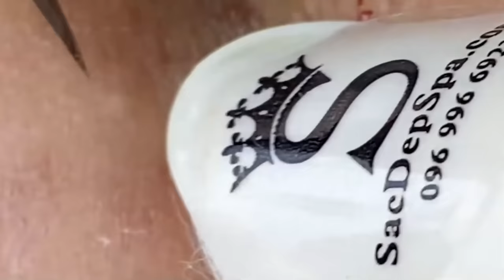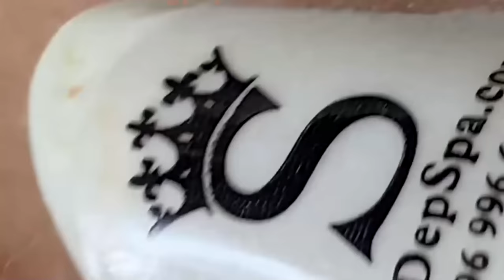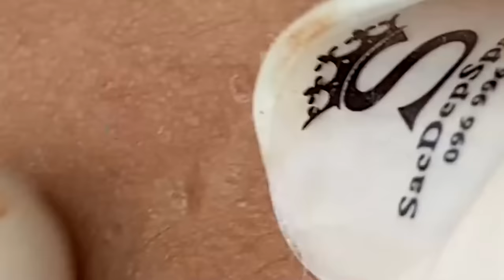𝐇𝐚𝐩𝐩𝐲 𝐄𝐯𝐞𝐫𝐲 𝐃𝐚𝐲 𝐖𝐢𝐭𝐡 𝐓𝐡𝐮𝐲 𝐒𝐃𝐒 𝐒𝐤𝐢𝐧𝐜𝐚𝐫𝐞 | 𝟏𝟑𝟖𝟎